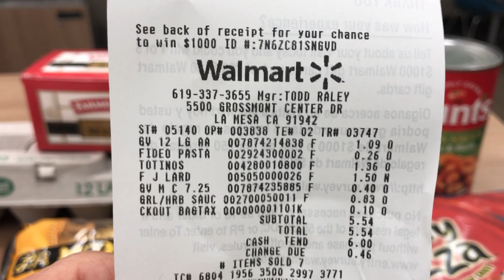3 Days Food for $5 Challenge #3 Walmart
Buy 3 days worth of meals for only $5.